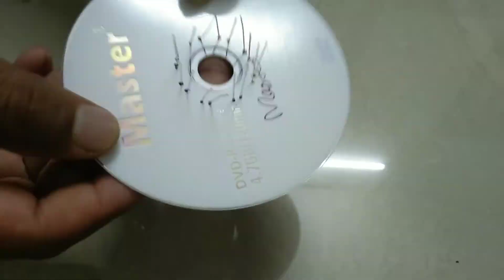How to make a simple light How to make a disco light with cd at home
Materials for making led light

Cd 1

Led bulb 8

glue

6 Walt charger